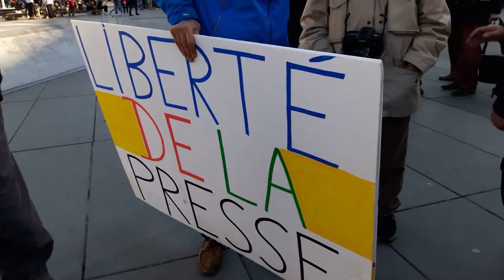Manifestation Gilets Jaunes Paris République 17 février 2019 Acte14 #87 Voltuan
Artiste Jean-Baptiste Reddé alias Voltuan @Voltuan twitter - Anniversaire 3 mois le Mouvement des Gilets Jaunes depuis le 17 novembre 2018 - Les Résistants Rejoignez Le Conseil National de la Résistance FB @OfficielGiletsJaunes twitter @OfficielGilet Place de la République - Le collectif Les Sans Etiquette @GiletsJaunesGo Manifestation Gilets Jaunes Paris République 17 février 2019 Acte14 ActeXIIII 17fevrier - video dimanche 15h35 Paris Republique GiletsJaunes Tous Gilets Jaunes @OfficielGilet @17Novembre2018 @GiletsJaunesGo @GiletsJaunesFr_ 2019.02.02 Macron démission Les citoyens constituants RIC Référendum d'Initiative Citoyenne - video mariepanic mariepanic2 @mariegendron @anne_hoa